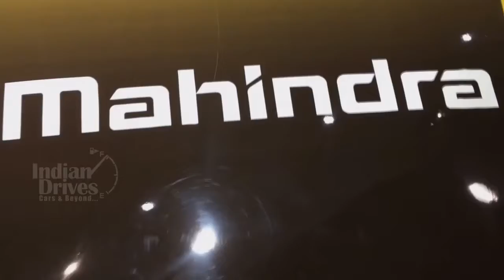Mahindra Reva E2O Sports Walkaround | Auto Expo 2016